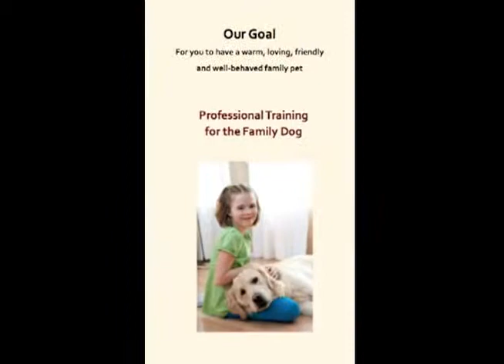Family Dog Center of Illinois - Crystal Lake, IL - Dog Obedience Training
Using Positive-Reinforcement Training Methods and No-Choke Training Collars.
For Dogs ages 5 months and older

During this 6-week class your instructor will help you begin to form your dog into a well-mannered family pet.

Below are a few of the topics that will be covered in Basic Obedience Training -- Level I Class.

Behavior issues such as:
    Jumping
    Nipping
    Chewing
    Barking

Basic Obedience Commands such as:
    "Heel" (Walking on a leash nicely at your side)
    "Sit & Stay"
    "Down & Stay"
     "Wait"
    "Come"
    "Stand"

Direction Changes and Pace Changes such as:
    About Turn
    U Turn
    Fast
    Slow
    Figure Eight

Agility:
     Pre -- agility exercises

Goals:
    Bonding with your dog
    Learning to read your dog's body language and react appropriately
    Well behave family pet
    Walking nicely on a lead
    Building the foundation for more advance classes and canine sports

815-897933